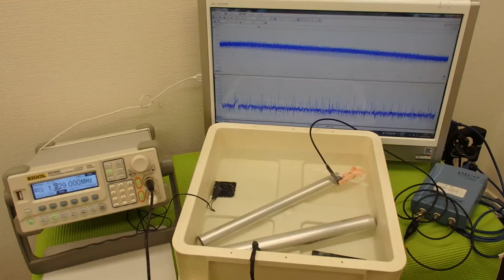超音波プローブによる表面改質技術 ultrasonic-labo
超音波プローブによる部品の表面改質

　効果的な非線形伝搬現象を実現させる
　具体的な各種方法を開発しました。